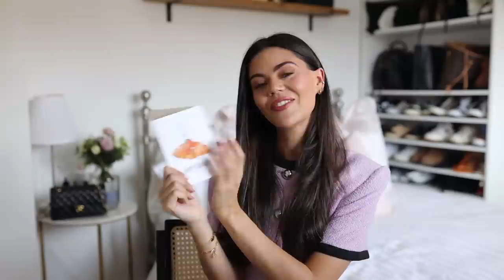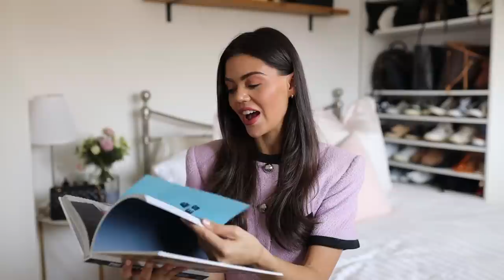What i got for my BIRTHDAY: birthday haul 2023 🎁🎈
What I got for my birthday 2023! This year I turned 26 and of course, I had to share my presents!

Here are the what I got for my bday links if you wanna take a look -